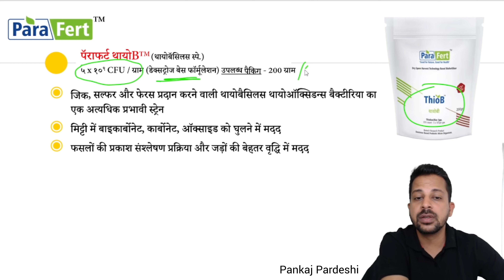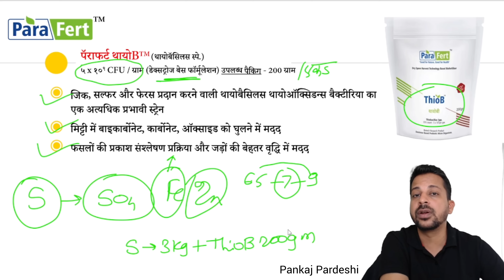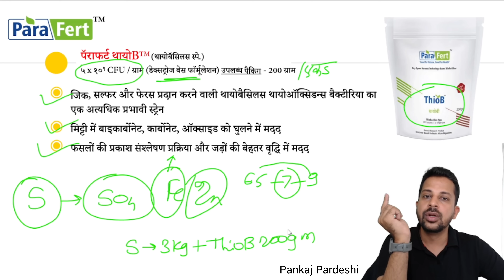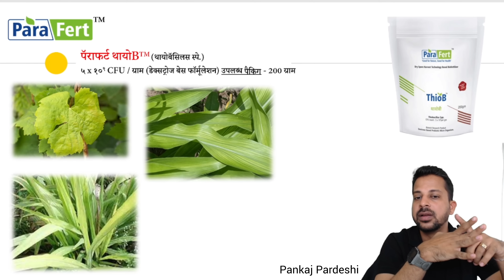जिंक, सल्फर और फेरस प्रदान करने वाली प्रोबायोटिक तकनीक पर आधारित एक माइक्रोबियल उर्वरक - ThioB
(थायोबॅसिलस स्पे.) ५ X १०९ CFU / ग्राम ग्राम (डेक्सट्रोज बेस फॉर्मूलेशन)
उपलब्ध पैकिंग - 200 ग्राम
थायो B जिंक, सल्फर और फेरस प्रदान करने वाली प्रोबायोटिक तकनीक पर आधारित एक माइक्रोबियल उर्वरक है. थियोबैसिलस थियोऑक्सिडन्स बैक्टीरिया का एक अत्यधिक प्रभावी स्ट्रेन है जो इस उत्पाद में जिंक, सल्फर और फेरस प्रदान करता है. थायो B इस उत्पाद में उपलब्ध बैक्टीरिया मिट्टी में बाइकार्बोनेट, कार्बोनेट, ऑक्साइड को घुलने और जस्त, सल्फर और फेरस उपलब्ध कराने में मदद करते हैं. यह फसलों की प्रकाश संश्लेषण प्रक्रिया और जड़ों की बेहतर वृद्धि में मदद करता है.
उपयोग की मात्रा -
भूमि से - 200 ग्राम प्रति एकड़
बीजोपचार - 200 ग्राम प्रति 10 से 15 किलों बीज के लिए प्रयोग करें.

अनुशंसित फसलें -
सब्जियों की फसलें: टमाटर, खीरा, मिर्च, शिमला, बैंगन, आलू, करेला और अन्य सब्जियों की फसलें.
बाग - अंगूर, अनार, संतरा, मौसमी, खट्टे, लीची, अमरूद, सीताफल और अन्य.
अनाज - गेहूं, बाजरा, ज्वार और अन्य.
नकदी फसलें - कपास, सूरजमुखी और अन्य.
फूल - गुलाब, शेवंती, बिजली, गेंदा, कार्नेशन, निशिगंध, मोगरा और अन्य.